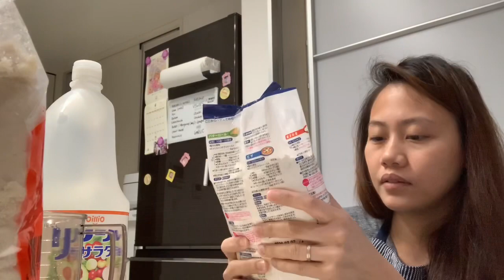Matcha Green Tea Crinkles | Pinay in Japan | TRIAL AND ERROR | Vlog # 2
Hey hey! It’s my first time to bake crinkles. OMG!! Not easy as I expected. Let’s see it turned out well.

Yoroshiku onegaishimasu.